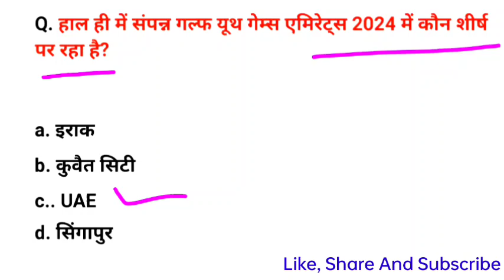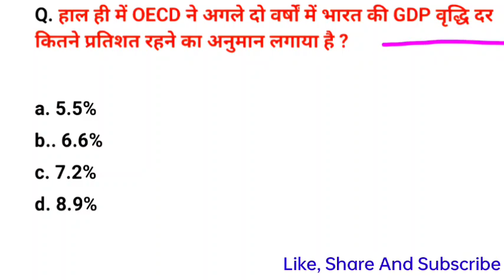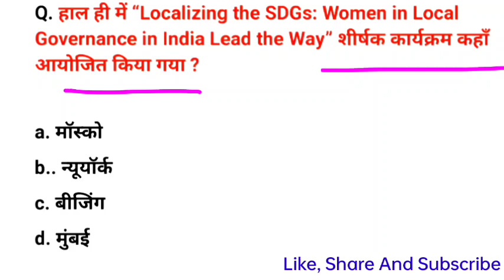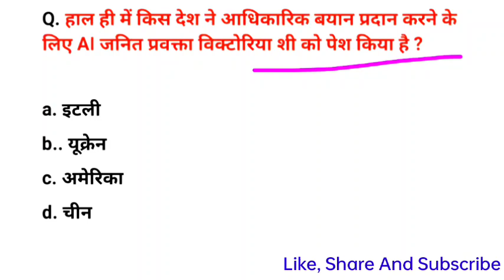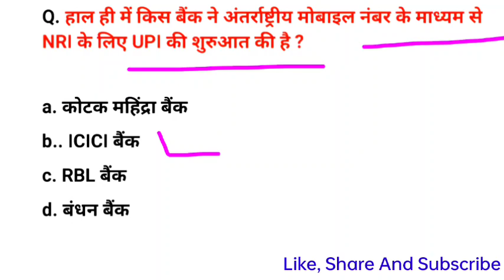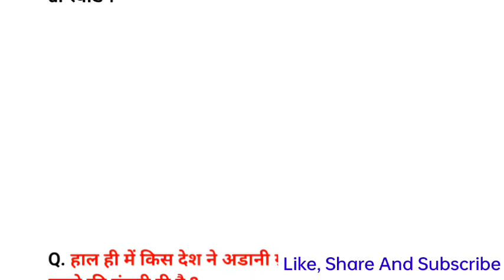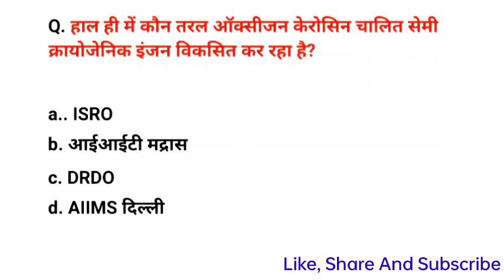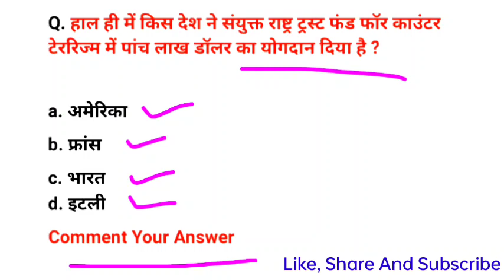RPF CONSTABLE/SI CURRENT AFFAIRS|UP POLICE RE EXAM SSC EXAM RAILWAY POLITY GK GS QUIZ|STATIC GK GS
niteshgkstudyiq

static gk
static gk questions
static gk
group d static gk by niteshgkstudyiq
 group d static gk#gk

Welcome To -Nitesh Gk Study IQ

your queries 👇

1. GK in Hindi
2. GK question answer in Hindi
3. UPSC GK in Hindi
4. GK science
5. general knowledge question answeranswer
6. Samanya Gyan
7. Samanya Gyan in Hindi
8. Samanya Gyan question answer
9. GK GS
10. general knowledge
11. GK for comparative exam
12. IAS gkinhindi
13. UPSC GK in Hindi
14. general science in Hindi
15.Indian history in Hindi
16. Indian geography in history
17. world geography
 18.world history
19. interesting GK
20. amazing GK in Hindi
21. GK pack in Hindi
22. UPSC GK in Hindi
23. general knowledge question answer
24. GK adda